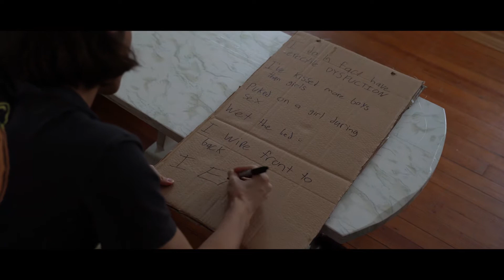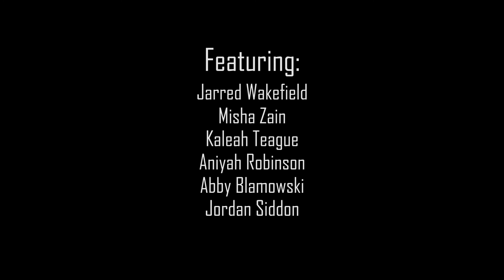Initiation Season | Student Short Film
A young guy is just about done pledging a fraternity, but there is one last task he must complete.

*Competed in the 36-Hour Fresh Fest Film Festival of 2021; in accordance with Oswego Film Club (SUNY Oswego).